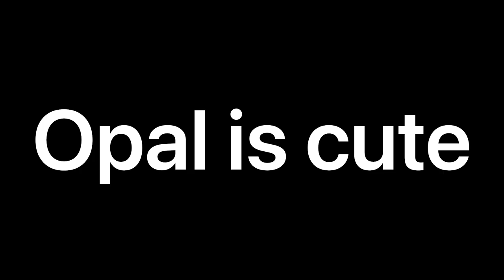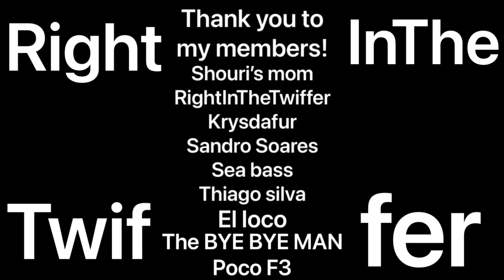How the crazy scoring system works in Guns of Boom (IMPORTANT!)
0:00 Body shot kills give 0 points
 3:31 3v4 win playing correctly
6:35 how to get 2x points with the same amount of kills
8:13 Opal is cute